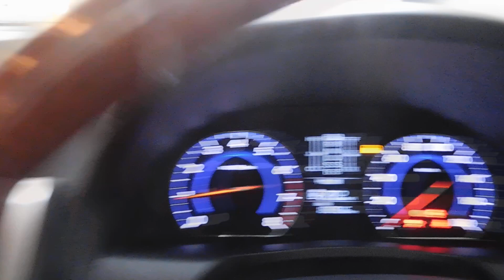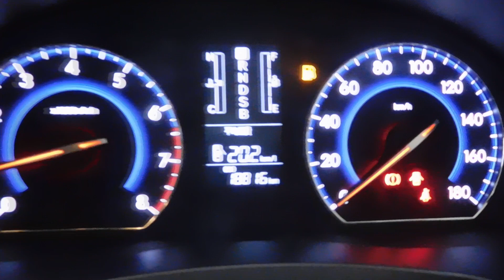অর্ডার করে কম টাকায় রিকন্ডিশন গাড়ি কিনুন | Toyota Allion G Plus Review | Toyota Premio Review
যারা নিজের গাড়িটি নিজেই জাপান Auction থেকে দেখে কিনতে চান । আমাদের সাথে যোগাযোগ করে প্রযুক্তির সহায়তায় আপনার পছন্দের গাড়িটি বেছে নিন । কেবল মাত্র আমরাই দিচ্ছি সর্বোচ্চ সুবিধা ।

Our- facilities:-
1. Competitive Price
2. life Time Service Support
3. Maximum Loan Support
4. CNG & LPG Conversion Facilities
5. Port Facility (Chittagong and Mongla)
6. BRTA Registration Formalities (Dhaka and Chittagong Or others)
7. Exchange Facilities

Toyota Allion G Plus, Model 2014, Push Start, Power Seat, Pearl Color, Projection Headlight, All Power.
Please fill free to contact with us or Visit Our Showroom.
Address: Road - 2, House - 10, Block - L, Near South Point School, Banani, Dhaka.